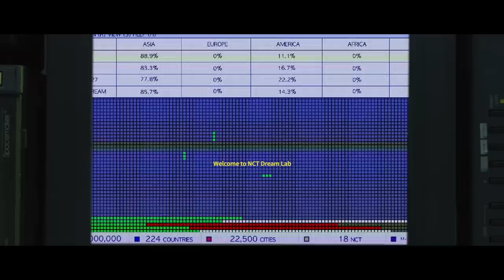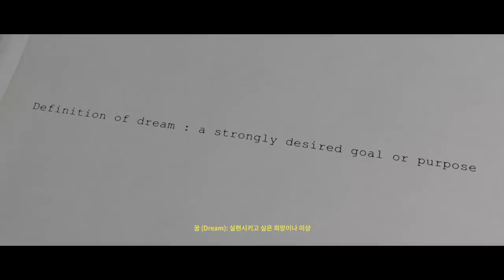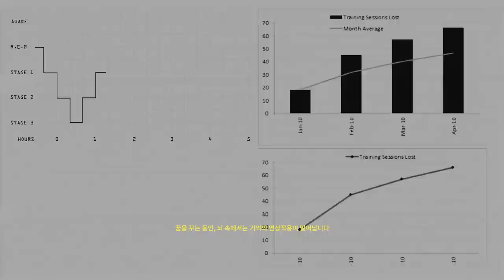NCTmentary EP1. Dream Lab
NCT Official